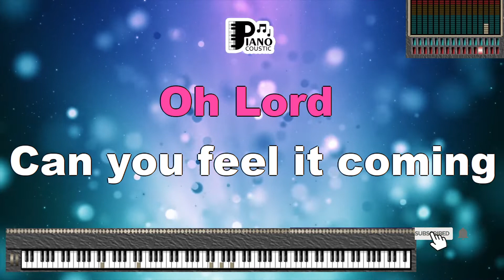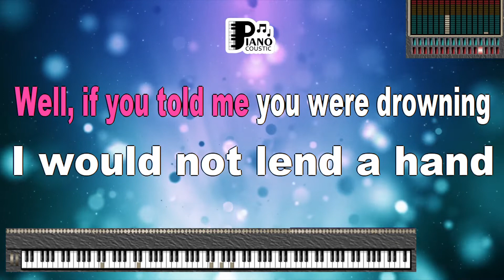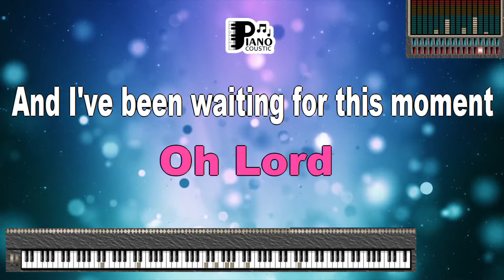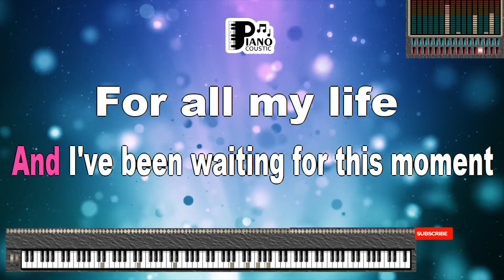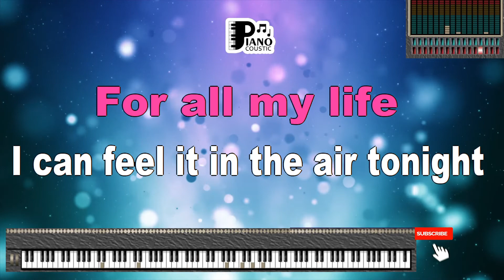IN THE AIR TONIGHT PHIL COLLINS KARAOKE LYRICS VERSION PSR S975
I can feel it coming in the air tonight, oh lord
And I've been waiting for this moment, for all my life, oh lord
Can you feel it coming in the air tonight, oh lord, oh lord
Well, if you told me you were drowning
I would not lend a hand
I've seen your face before my friend
But I don't know if you know who I am
Well, I was there and I saw what you did
I saw it with my own two eyes
So you can wipe off that grin, I know where you've been
It's all been a pack of lies
And I can feel it coming in the air tonight, oh lord
Well I've been waiting for this moment for all my life, oh lord
Well I've been waiting for this moment for all my life, oh lord, oh lord
Well I remember, I remember don't worry
How could I ever forget
It's the first time, the last time we ever met
But I know the reason why you keep this silence up
No you don't fool me
The hurt doesn't show, but the pain still grows
It's no stranger to you and me
I can feel it in the air tonight, oh lord, oh lord